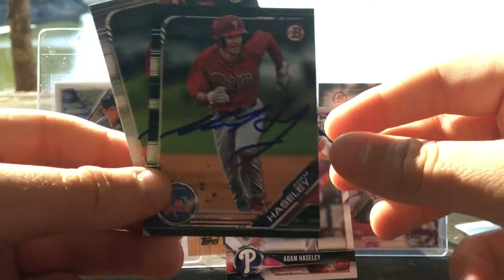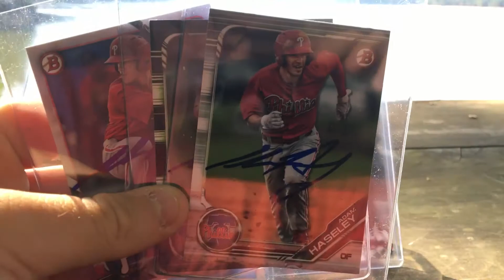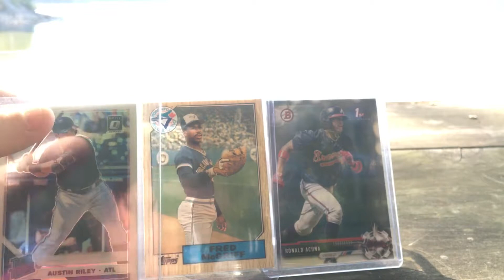Bigcountrys ttms returns#30